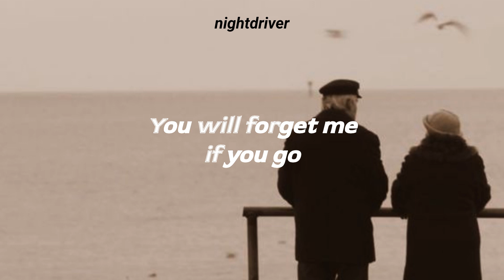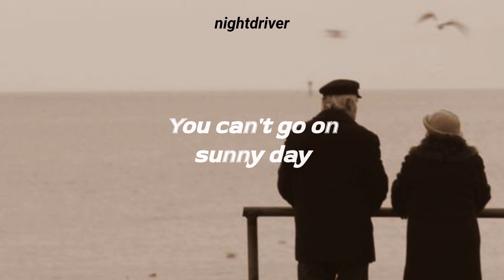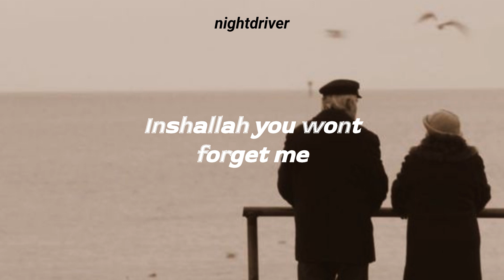Manus Baba- Bu Havada Gidilmez (Eng. Lyrics)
Beni bırakıp gitme bir yere
Gidersen unutursun
Dilerim öyle olmaz
Gidersen unutursun
Dilerim öyle olmaz
Bu havada gidilmez
Güneşli günde gidilmez
Aslında hiç gidilmez
Gidilmez
Bu havada gidilmez
Güneşli günde gidilmez
Aslında hiç gidilmez
Son günüme kadar
Kalp durana kadar
Aşk mezara kadar
Sakın ha gitme
Son günüme kadar
Kalp durana kadar
Aşk mezara kadar
Beni unutma
Unutama inşallah
Unutursan kahrolurum
Dilerim öyle olmaz
Beni unutma
Unutama inşallah
Unutursan kahrolurum
Dilerim öyle olmaz
Bu baharda gidilmez
Yağmurlarda gidilmez
Aslında hiç gidilmez
Gidilmez
Bu baharda gidilmez
Yağmurlarda gidilmez
Aslında hiç gidilmez
Son günüme kadar
Kalp durana kadar
Aşk mezara kadar
Sakın ha gitme
Son günüme kadar
Kalp durana kadar
Aşk mezara kadar
Son günüme kadar
Kalp durana kadar
Aşk mezara kadar